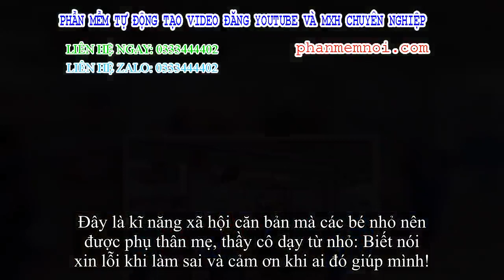✅ Nhóm học sinh bỏ dép khi vào cửa hàng dù không có quy định, ban sơ ai cũng khó hiểu nhưng sau đó h